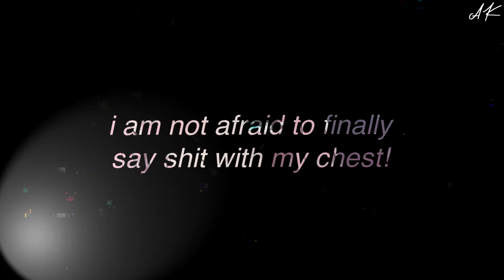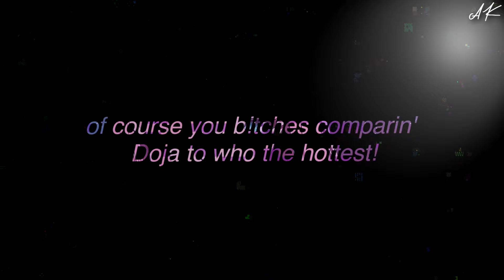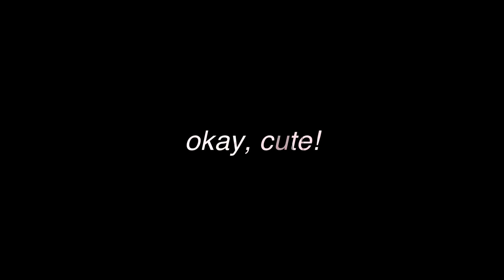♪ Nightcore - Attention → Doja Cat (Lyrics)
Attention sped-up Doja Cat/Nightcore - Attention - Doja Cat (Lyrics)

『 SONG INFORMATION 』

❝ Name ❞ → Attention
❝ Artist ❞ → @dojacat
❝ Genre ❞ → Hip-Hop/Rap

『 SOCIALS@ 』

✰ Add me on Discord ⇢ andyx # 2986

◤ ✪ Music ◢

◤ ✪ Picture ◢

『 TAGS 』

If you are a copyright owner of the music/picture used in my video and you don't want me to use them or I haven't credited your work properly, please email me and I will take action as soon as possible. Please allow me up to 24 hours, and include the link of the video you want to be removed. In case of improper crediting, please include all the links you would like to be featured in the description.

Nightcore is an edit of a song that exists and this channel has the purpose of promoting the artists.